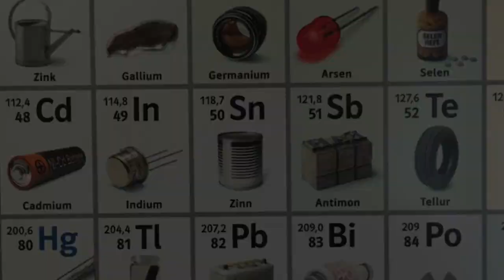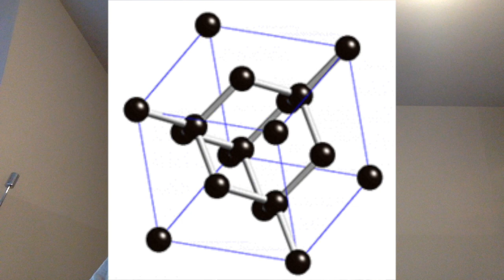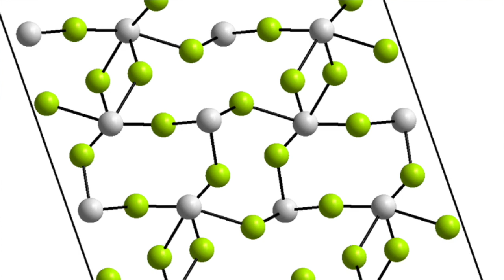Estanho (Sn) - Elemento 50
Vídeo sobre o elemento químico de número atômico 50, o Estanho.